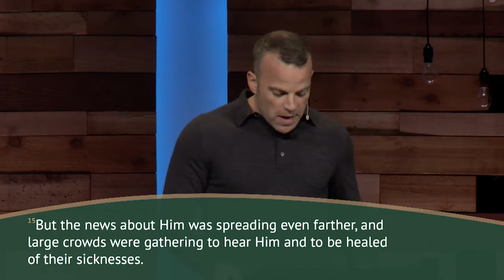Our Phones. Our Selves.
It's profound to think about the changes that have happened in society in the past decade. As we contemplate the world around us, we need to examine how we see ourselves, how we see others, and navigate within the world today.